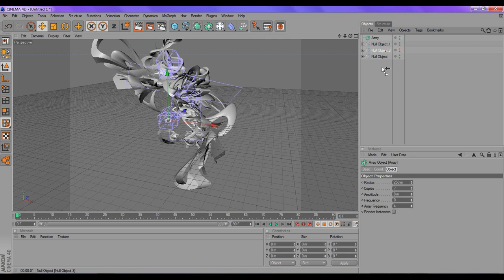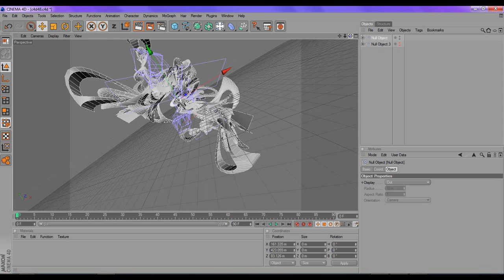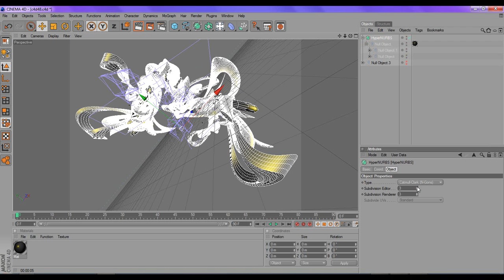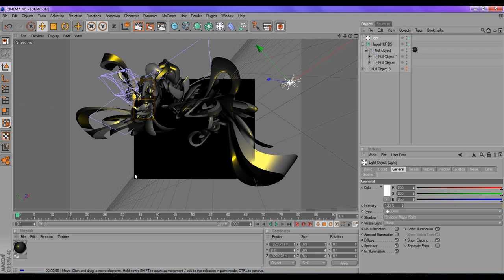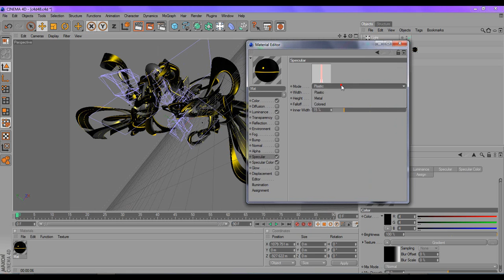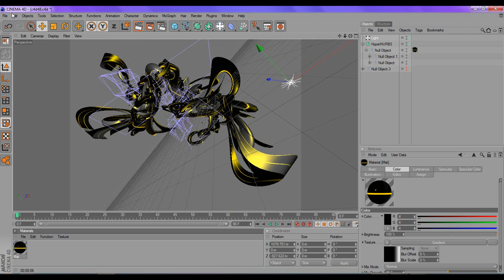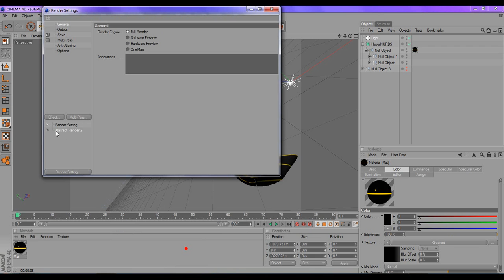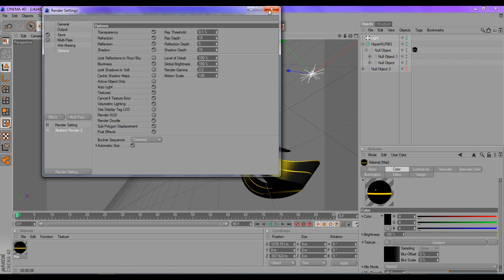Abstract Cinema 4D Render Using Shapes Tutorial PT. 2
READ THIS FOR TEXT GUIDE, NO AUDIO IN VIDEO

STEP 4.
  -Once you have you everything where you want it it's time to smooth it out with a hypernurb

  -Press and hold over the square with the ball in it right under "render" on the top middle and select hypernurb or simply click and it will also add one

  -Select everything but the hypernurb and group them then drag the new null object up to the hypernurb until there is an arrow pointing down and drop it
(If your computer can't handle a hypernurb, don't add one)

STEP 5. THE COLORING(MARTERIAL) YOU'LL HAVE TO WATCH THE VIDEO

If you like what you just made, render it and save it.